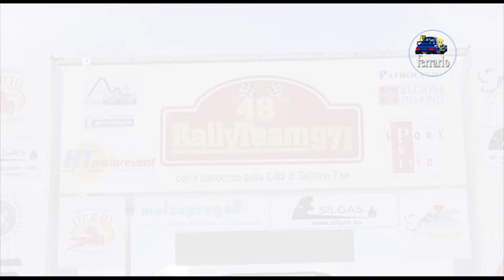48° Rally Team 971 2022 CLIP INGIGNOLI-RAPPOLDI by Ferrario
I migliori passaggi esterni dell'equipaggio INGIGNOLI-RAPPOLDI su Peugeot 208 R2b durante il 48° Rally Team 971.